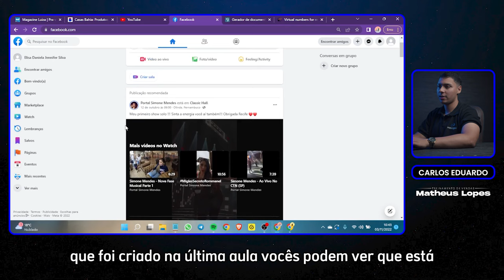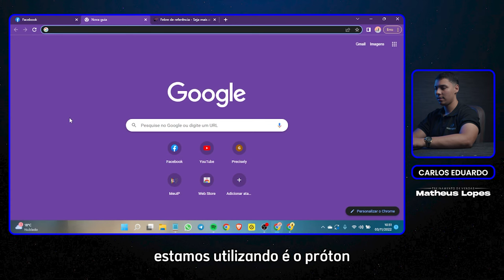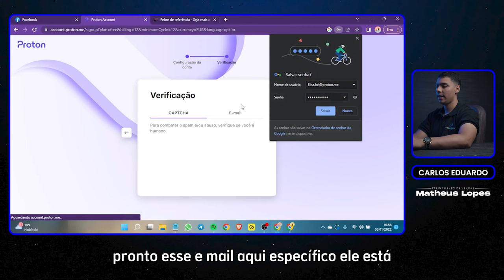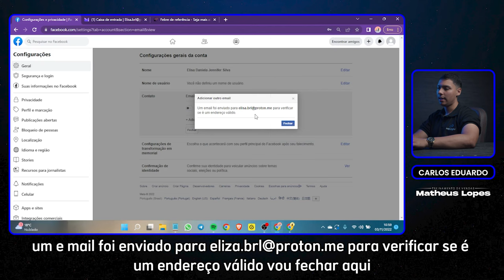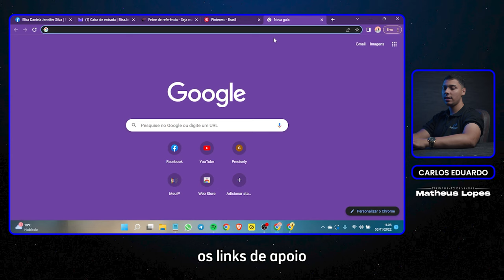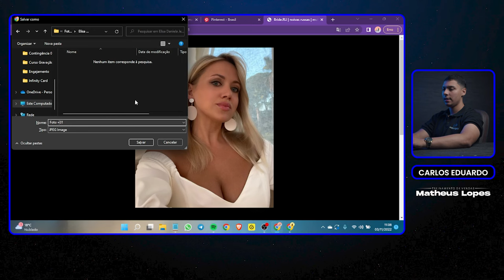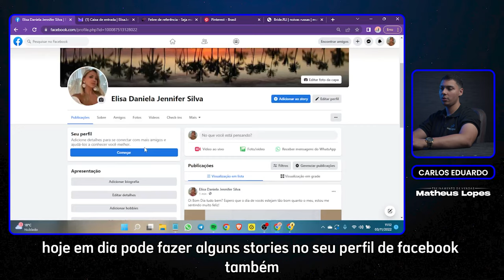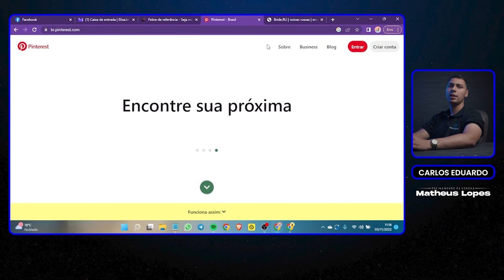TREINAMENTO COMPLETO - 2 | #02 - Como configurar o seu perfil | CARLOS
♦ Seja bem vindo ao melhor treinamento de marketing digital gratuito da internet.